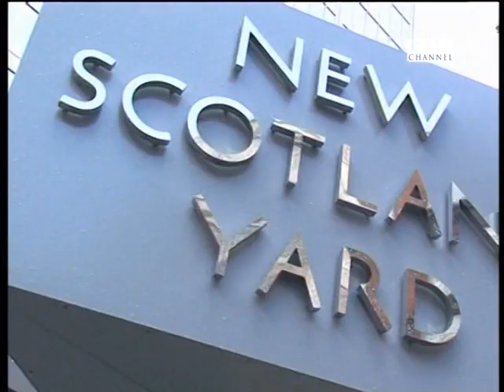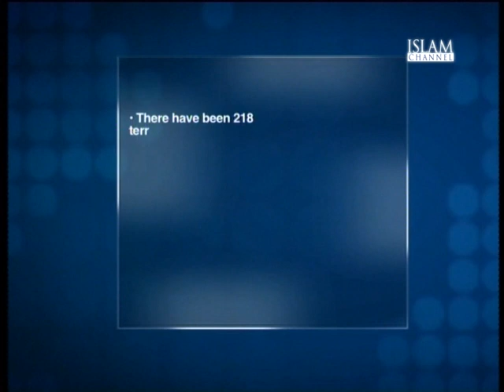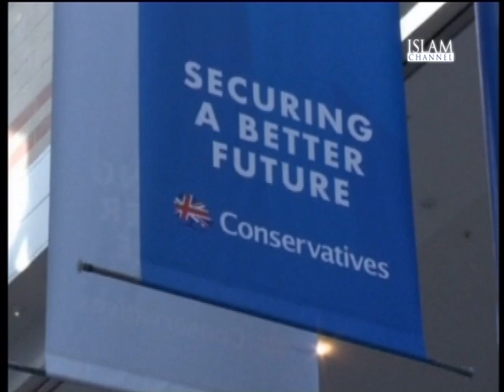The Report Episode 96 | Part 1/3 (17/10/14) - 'Increased Terror' in Britain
Four men from London have been charged this morning with intending to commit acts of terrorism. This is the latest in an increasing number of "anti-terror" operations, according to Scotland Yard.

Joining John Rees to discuss the issues are Cerie Bullivant, media officer at the human rights group CAGE; and Margaret Gilmore, research fellow at the Royal United Services Institute (RUSI).